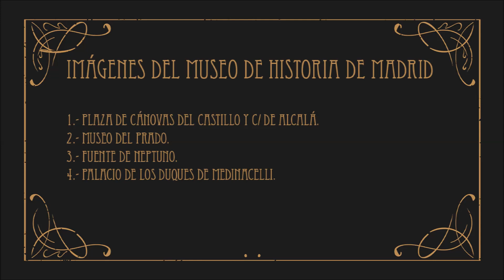Vistas estereoscópicas de Madrid. El Paseo del Prado a finales del siglo XIX (1)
Realizado a partir de fotografías estereoscópicas de finales del siglo XIX y principios del siglo XX conservadas en el Museo de Historia de Madrid. Para una experiencia completa en 3d (del siglo XIX) visualiza este vídeo con el teléfono móvil y colócalo en unas gafas VR. Imágenes:

1.- La Fuente de la Cibeles y la calle de Alcalá.
2.- El Museo del Prado.
3.- La Fuente de Neptuno.
4.- El Palacio de los Duques de Medinacelli (desaparecido)
5.- La Fuente de Apolo.
6.- El Banco de España.
7.- El Jardín Botánico.
8.- El Monumento a Alfonso XII en el Retiro.
9.- La Puerta de Alcalá.